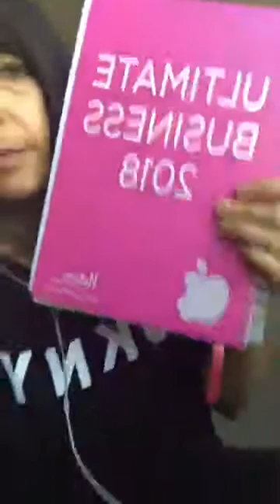UBSLive- April 23 part 2 Travel Hacks for Business purposes.